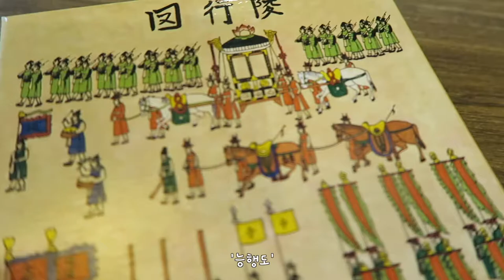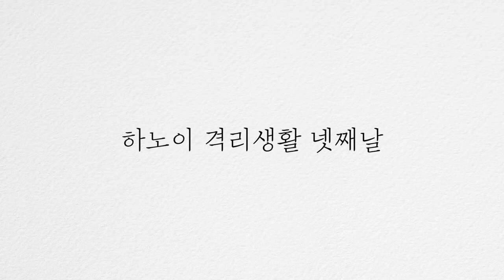Vietnam Quarantine Life Day 3&4 - Meals, King Jeongjo's Tomb Parade Puzzle and Vietnamese Dates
Instagram & Twitter: renaiwoman

Hello, friends :) This is a video of our quarantine days 3 & 4. As days went by, we fell into a routine so there wasn't much new. While in quarantine, we never would have dreamed we would be doing this again... but somehow (because of delta variant!!) we are in lockdown again here in Hanoi going out only for groceries. Hope all of you are safe and healthy wherever you are. Hang in there!

❇️ Music
▶️ Pine Street by Reed Mathis